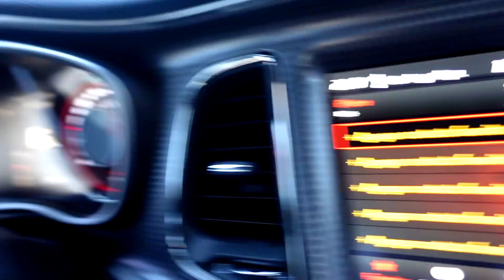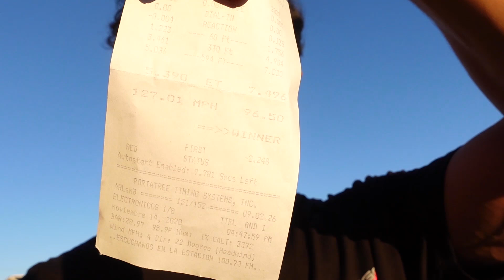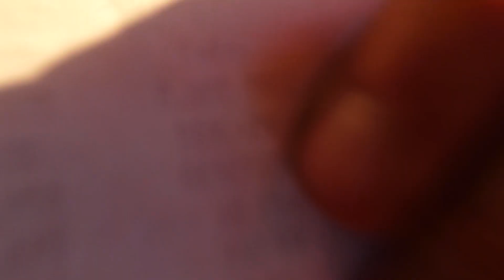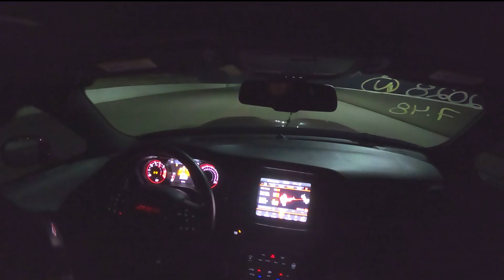🚦CHALLENGER HELLCAT WIDEBODY 2020 VS. DRAGSTER PT.1 || DIEGO SPEED😈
*ENGLISH BELOW*
Mis brudas, amigos y amigas. El día de hoy, les muestro la primera parte de mi segunda visita a la pista cerro colorado. Esta vez obtuimos mejor tiempo que la visita pasas de 7.53 seg bajamos

Síganme en mis páginas de:
In today's video, I show you my second visit at Cerro Colorado drag strip. We made improvements on times compared to last time!